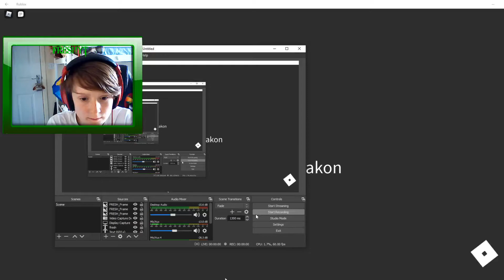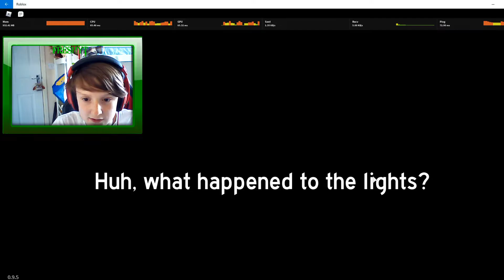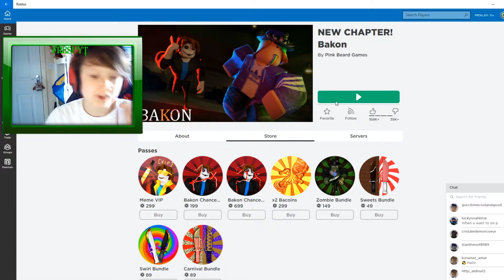ESCAPE FROM THE EVIL BACON HEAD IN ROBLOX!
THIS WAS SO INTENSE! LOL make sure to smash like if u enjoyed and wanna see more bacon! at five likes we will do some more bacon! and dont forget to smash sub so u never miss out when i upload any videos to the channel! and u will really help me to 90 subs!

fresh 100 subs! merch coming soon! but only for two weeks!